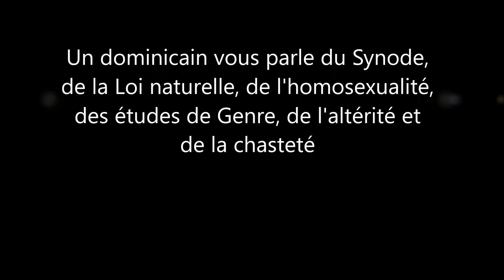Homosexualité, Genre, Altérité par le R.P. Laurent Lemoine, O.P.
Le R.P. Laurent Lemoine, O.P. revient sur le rapport final du Synode.
Il développe une réflexion autour d'un article qu'il a publié dans la revue Etudes sur l'homosexualité en l'inscrivant dans une perspective éthique et théologique morale.

Retrouvez d'autres vidéos du R.P. Laurent Lemoine, O.P.sur Civilisation chrétienne.

Le R.P. Laurent Lemoine, O.P. est également le promoteur provincial du VIIIè centenaire de l'Ordre de Saint Dominique.